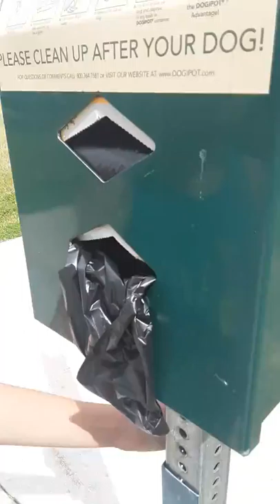Bob goes longboarding